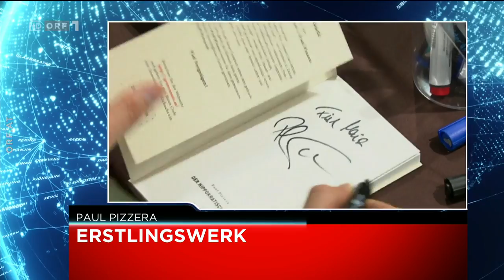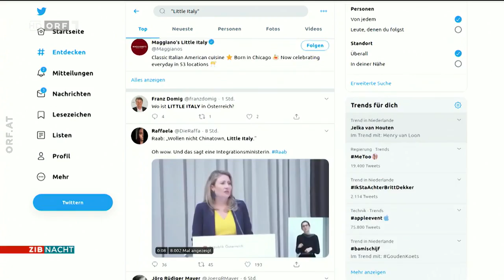2020-09-08 ZIB Nacht vom 08.09.2020 um 22:58 Uhr